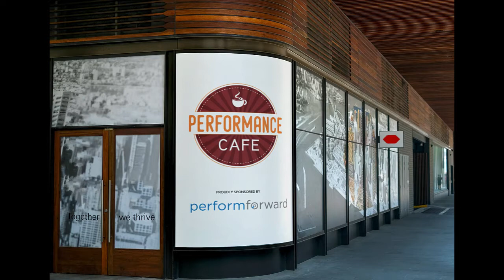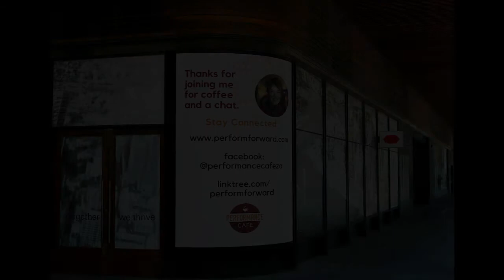Episode 65: Creating High Performance Boards - Part 1 of 2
What happens behind boardroom doors? How do we know when boards are doing their job well, especially when unpopular decisions are being made?

Join me and Carl Bates, from Sirdar Group and Contribution Compass, as we take a frank look at boards and what their reality looks like, what keeps boardroom members up at night as well as how they are measured.

Carl Bates is a dynamic entrepreneur and thought leader from New Zealand, based in South Africa. Carl is considered a global leader in the education, appointment and guidance of high-performance boards. He is also an expert in maximising individual and team contribution in order to maximise return.